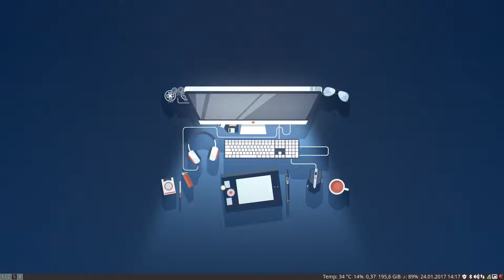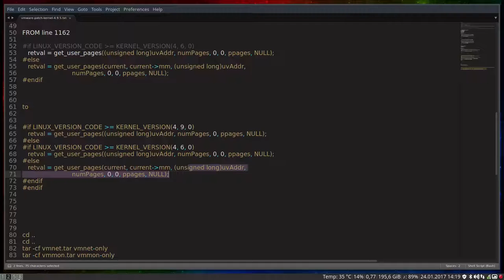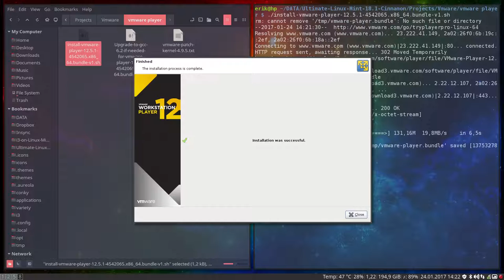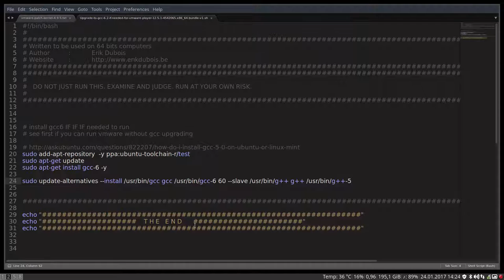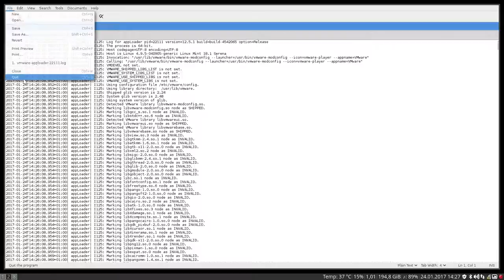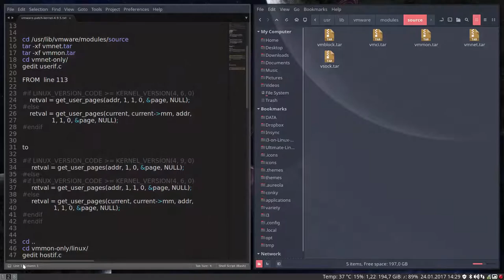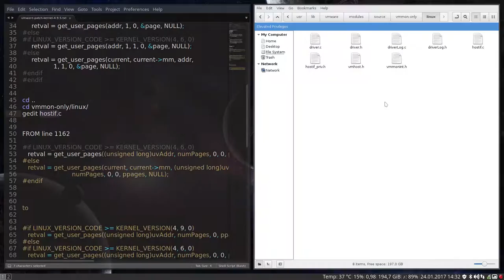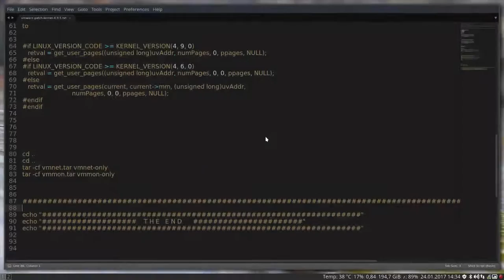how to install the latest vmware player on kernel 4.9 on linux mint 18.1 fix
How to make vmware player work on kernel 4.9 demonstrated on i3wm on linux mint 18.1 cinnamon.

vmware version = VMware Player 12.5.1 build-4542065